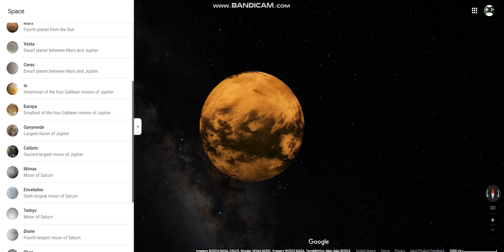Jupiter's Moon On Google Maps (Europa)